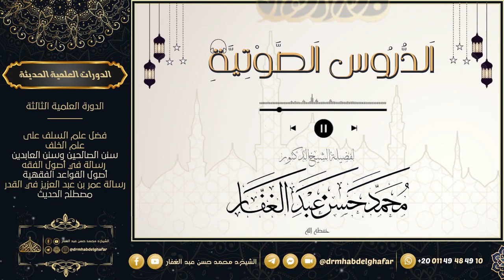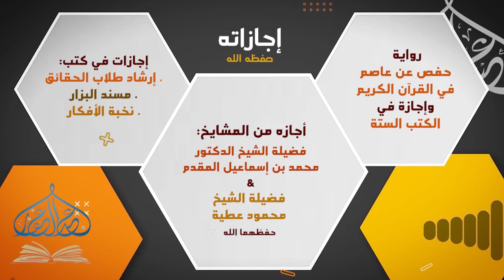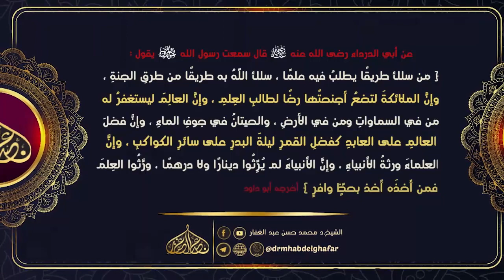القواعد الفقهية 13 2 2023